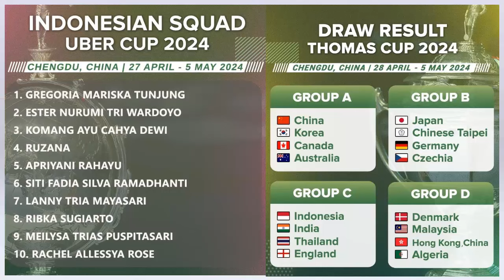Bawa 3 Jersey Khusus, Indonesia Siap Tempur di Thomas dan Uber Cup 2024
Skuad bulu tangkis Indonesia menatap Thomas dan Uber Cup 2024 dalam kepercayaan diri penuh.
Pemain ganda putra, Fajar Alfian, akan memimpin rekan-rekannya sebagai kapten tim putra Indonesia di Thomas Cup 2024.